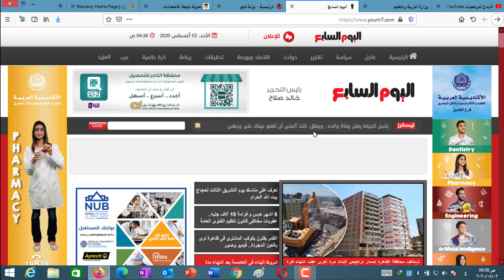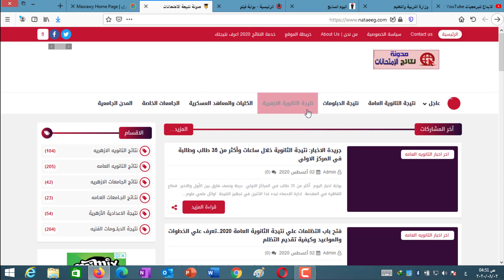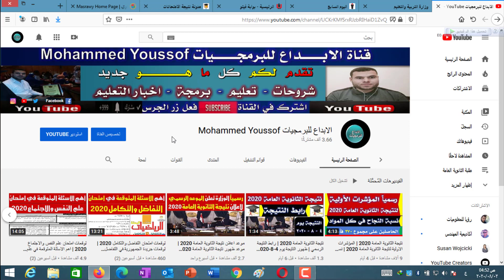نتيجة الثانوية العامة 2020 | روابط نتيجة الثانوية العامة | الموقع التي حصلت على نتيجة الثانوية العام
نتيجة الثانوية العامة 2020 | روابط نتيجة الثانوية العامة | الموقع التي حصلت على نتيجة الثانوية العامة
نتيجة الثانوية العامة 2020 | روابط نتيجة الثانوية العامة

روابط نتيجة الثانوية العامة 2020
رابط موقع وزارة التربية والتعليم

نتيجة الثانوية العامة 2018 بالاسم,
نتيجة الثانوية العامة 2019 اليوم السابع,
نتيجة الثانوية العامة 2020 بالاسم,
نتيجة الثانوية العامة 2016 pdf,